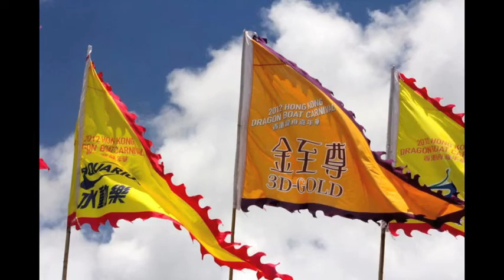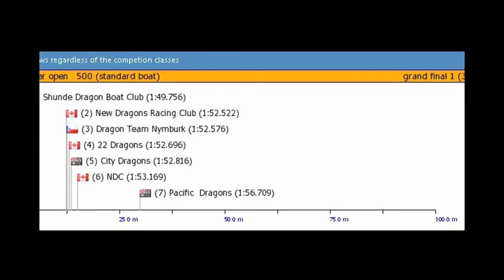Opens 2012 Journey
Opens '12 Campaign video. Thanks to the PB2 for his efforts.